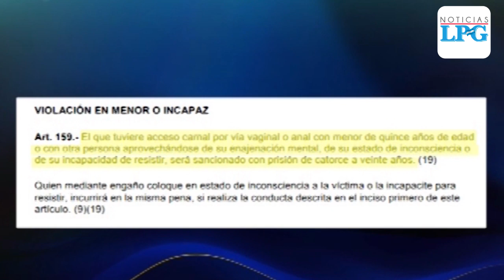Más de 6 mil embarazos en adolescentes durante cuarentena en El Salvador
De acuerdo a especialistas, el confinamiento provocado por el covid-19 aumentó el número de embarazos no deseados en El Salvador.

¡Visítenos!